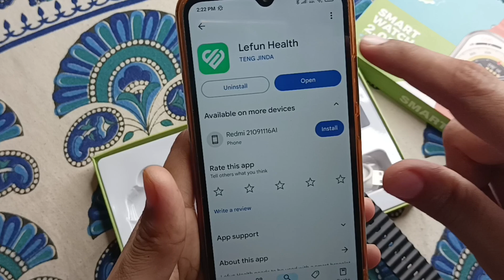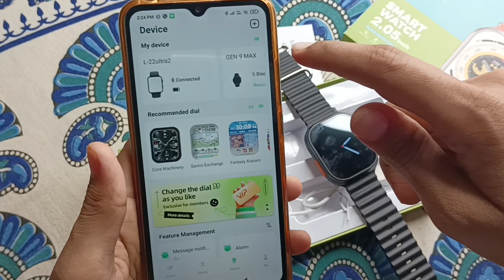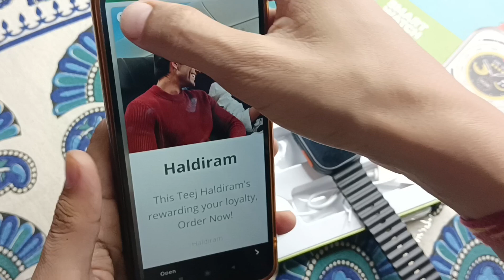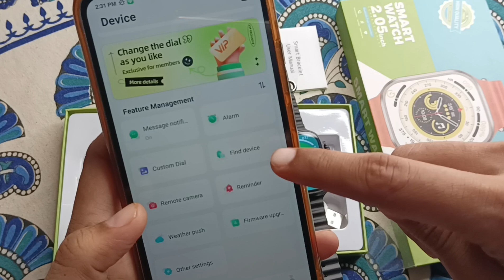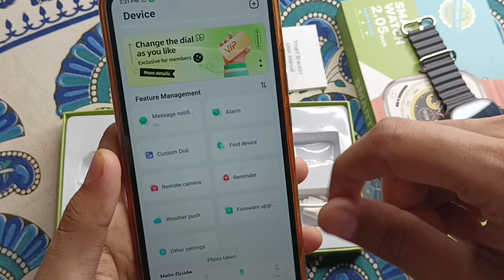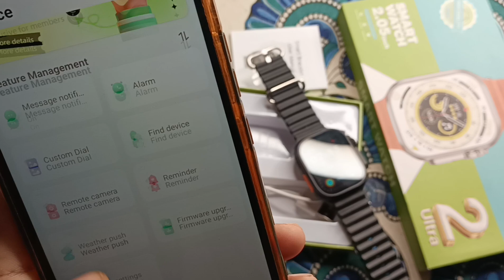l22 ultra 2 smartwatch connect to phone, l22 ultra 2 smartwatch time setting, l22 ultra 2 smartwatch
about video ---

l22 ultra 2 smartwatch connect to phone, how to connect ultra watch to phone, how to connect l22 ultra 2 smartwatch

price - 600